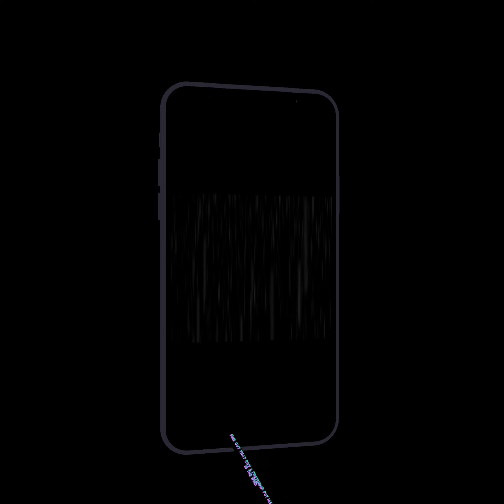DoughBoyWayne - Ticket (Official Visualizer ￼)